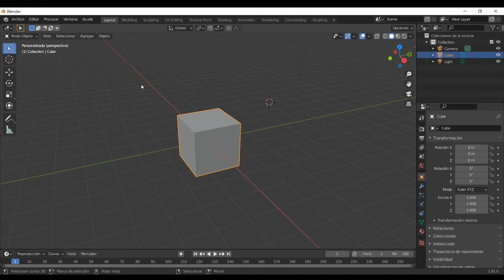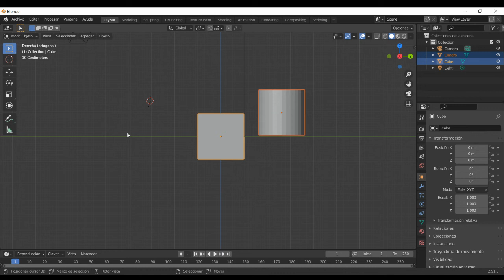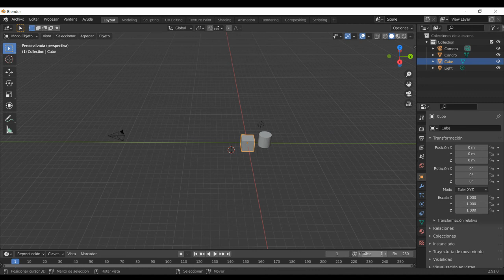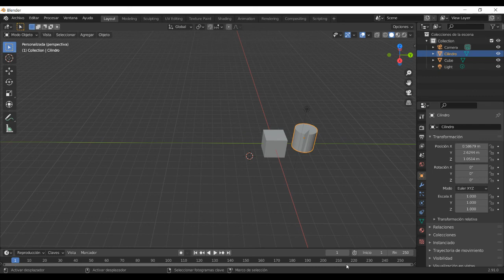Entorno Blender 2.91 parte 2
Entorno Blender 2.91 parte 2: botoneiras ferramentas e transformacións. Órbita, panorámica, selección de obxecto e cursor 3D. Vistas co teclado numérico.  Primeiros pasos previos a calquer exercizo co entorno de traballo de modelado en Blender 2.91